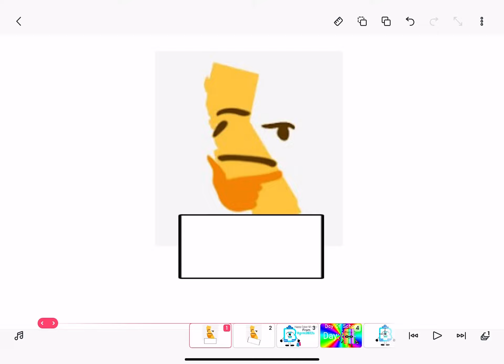Denka trying to rip the indestructable paper with 999Qi power (15,165th Video)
Requested By Denka

835 More Until 16,000th Video.